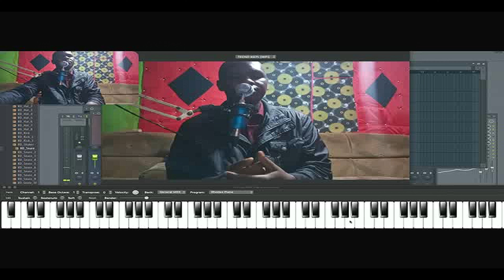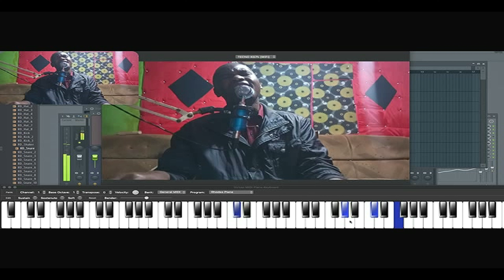I TRIED IT IN FL STUDIO, BUT THE SOUND!HD 1080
I TRIED TO OPEN 5 APPS INCLUDING FL STUDIO, MY SOUND IS LIKE THIS!